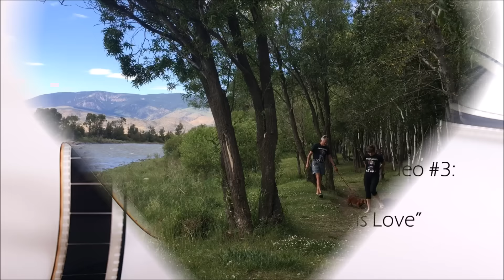Good Vibe Video #3: Dog is Love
A feel-good clip to remind us who we are.